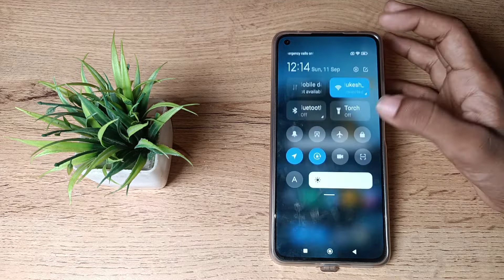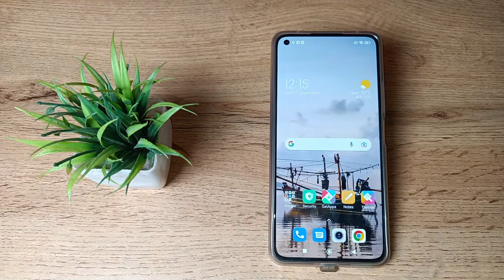How to change wallpaper in Xiaomi 11 lite NE, wallpaper ko kaise change kare